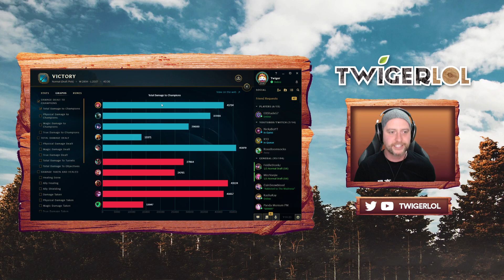CAN ZOE SUPPORT IN SEASON 11? - League of Legends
Zoe Support might actually be viable in Season 11, just look at that damage!